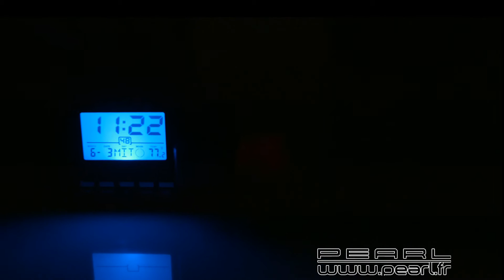NC7081 - Réveil à projection multifonction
Projetez l’heure au mur ou au plafond en appuyant sur un simple bouton. Le projecteur est orientable à 180°.

L’écran rétroéclairé en bleu vous indique la date, la température ambiante et le cycle lunaire. L’appareil est radiopiloté par l’horloge atomique de Francfort, vous n'aurez plus à le régler pour qu'il soit à l'heure.

 Réveil radio-piloté multifonction
 Avec fonction sommeil
 Grand écran : 32 x 44 mm
 Alimentation : 2 piles AAA (non fournies) / alimentation secteur (4,5 V non fournie)
 Dimensions : 110 x 84 x 29 mm, 120 g
 Projection permanente uniquement sur alimentation secteur